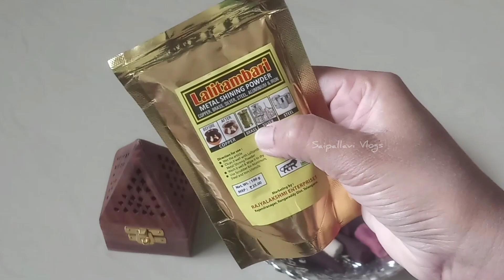Nampally Exibition Shopping Haul | Numaish Exibition 2023 | @saipallavi Vlogs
Hi Guys 🖐 here is my new video @saipallavi Vlogs

Numaish Exibition లో నేను ఏం తిసుకున్ననో
మీరు కుడా చూసెయండి

Hyderabad Nampally Exibition 2023
start & End Date :1st jan 2023 to15 Feb 2023
Nampally Exibition 2023 Entry Fee 40/-

Weekdays Timings : 3.00 Pm to 10.30Pm
Weekends : 3.00Pm to 11.00Pm

Numaish is organized at Nampally every year.

Address : Exibition ground,PatelNagar,Ghoshamahal North, Nampally,Hyderabad,Telangana 500001.

Part-1
Nampally Exibition 2023 vlog

@/saipallavi Vlogs

numaish 2023
nampally exhibition 2023
haul 2023
shopping haul
hyderabad shopping
steet shopping
bengali,kalamkari,bandini,drees & sarees
Numaish Hyderabad 2023 vlog
Numaish Hyderabad 2023 haul
Nampally exhibition 2023 shopping

Music
Song      :  Pinksunrise
Artist     : The Great North Sound Society